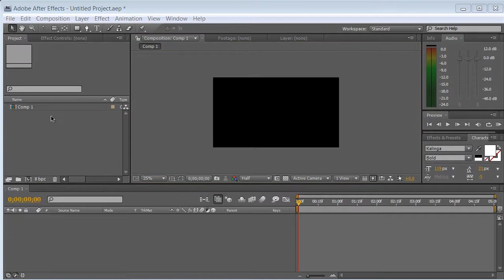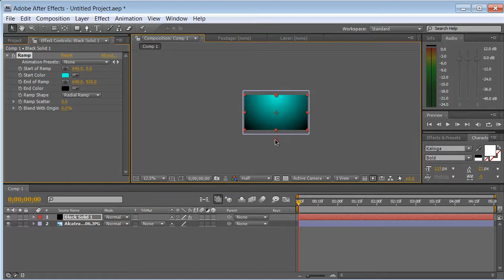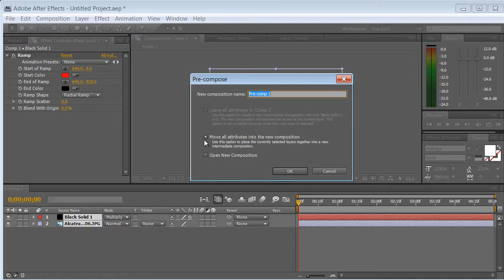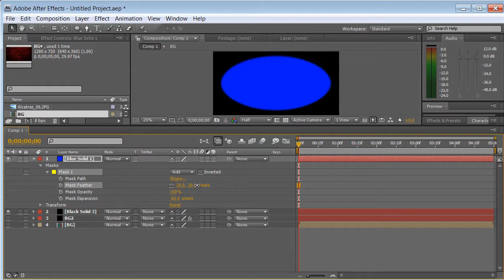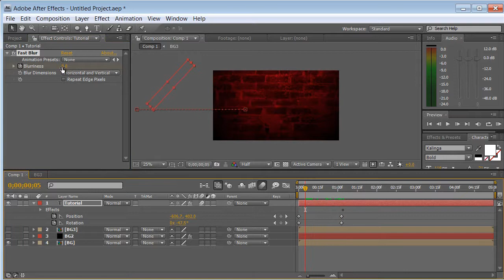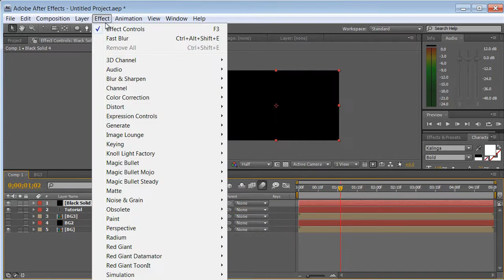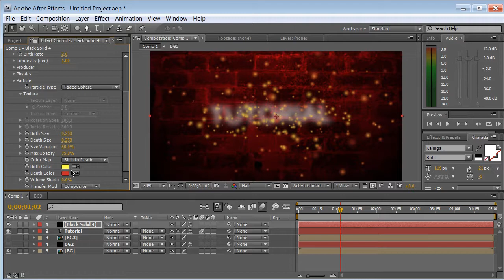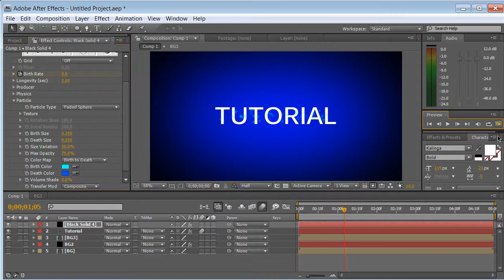Adobe After effects tutorial Backgrounds German